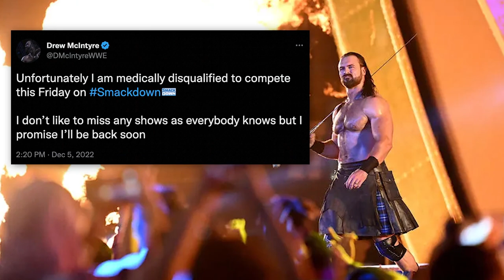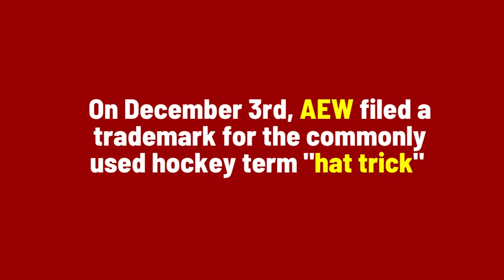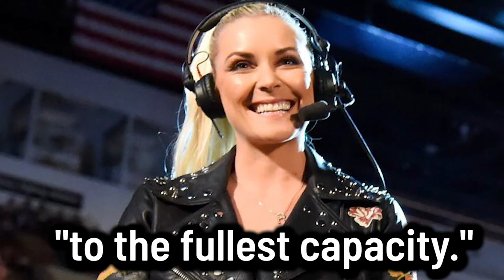MJF & Sasha Banks Trademark Filings, WWE Tryouts, Drew McIntyre Injury Update, Ric Flair Doc & More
It's a loaded episode of The Latest hosted by on-camera personality @DeniseSalcedo!

Topics:
-- Premiere date revealed for Peacock's 'Woooooo! Becoming Ric Flair' documentary
--Renee Paquette reveals AEW contract length, two different deals
--Kylie Rae, KC Navarro attending WWE tryout
--Injury update on WWE's Drew McIntyre
-- MJF & Sasha Banks Trademark Filings